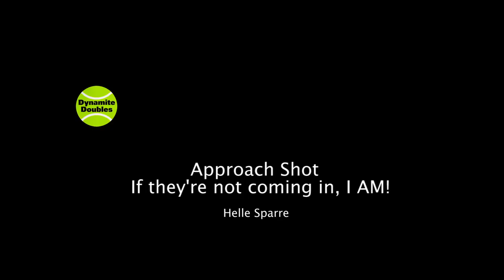Helle Tennis Tips: Approach Shot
Helle Sparre, author of "Dynamite Doubles", is known to say "If they're not coming in, I am!". She shows how and where to hit your approach shots. If opponent is at the baseline, the goal is to keep her there with deep approach shots.